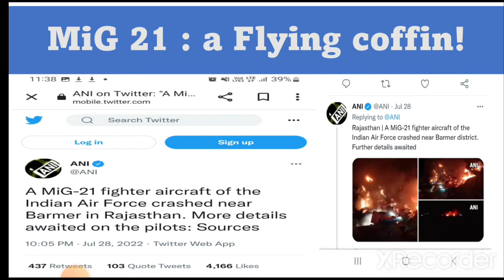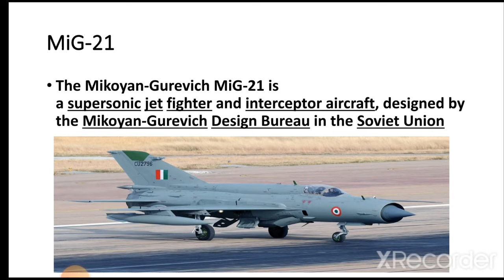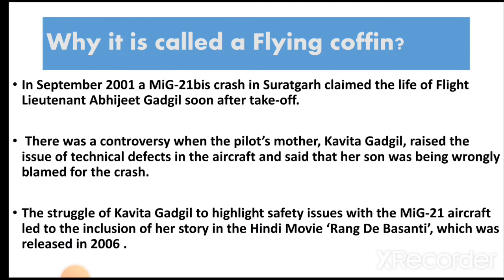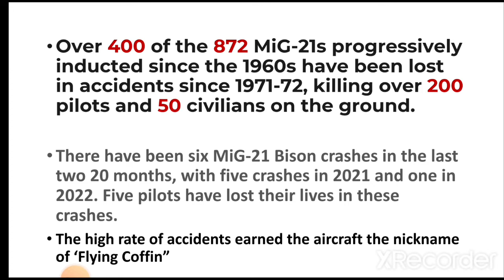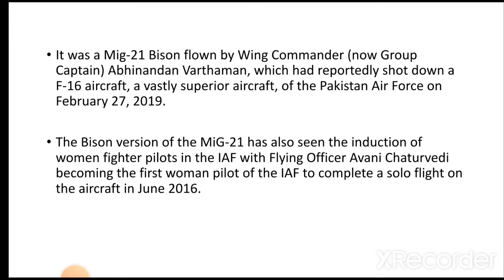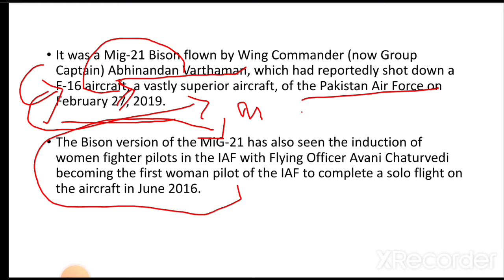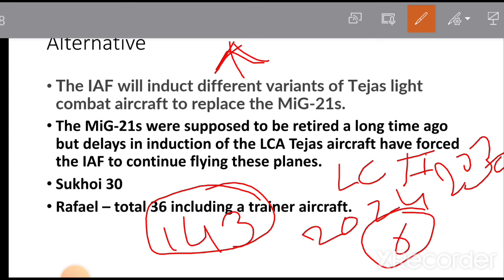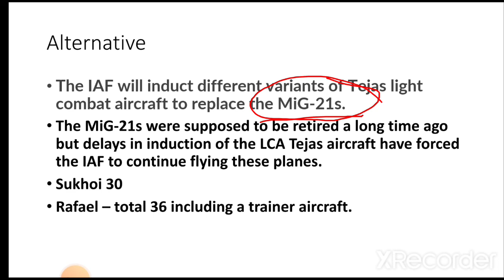MiG-21 Crash in Barmer Rajasthan